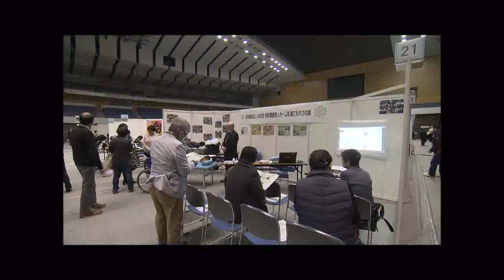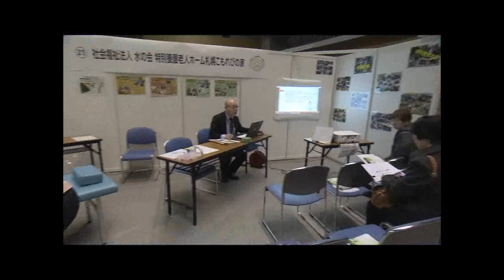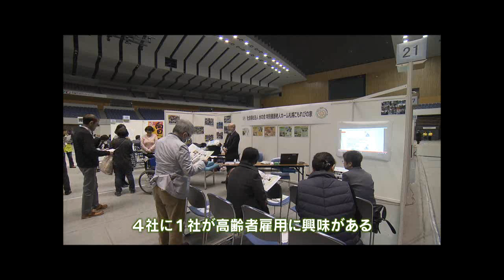札幌ふるさと再発見 シニア世代のお仕事探し 10月28日放送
STV　毎週土曜11時54分～11時59分放送
地域におけるまちづくり活動やボランティアの取り組みなどを紹介しながら、札幌の魅力を再発見する番組です。今回は、シニア向けの企業説明会の様子をご紹介します。